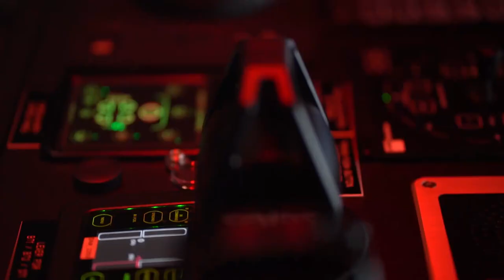Color Line's COLOR HYBRID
A short presentation of Color Line's COLOR HYBRID, theme vessel in our Shippax Guide 19 publication